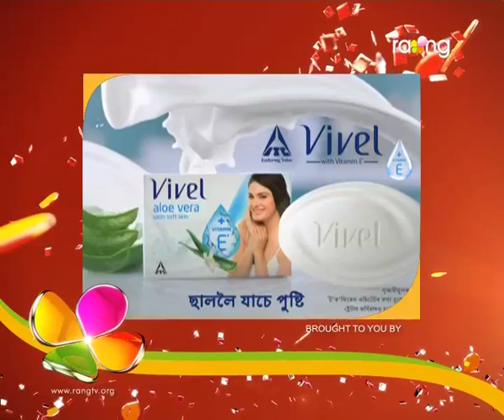Oi Khapla | 22nd Sep | Full Episode | No 362